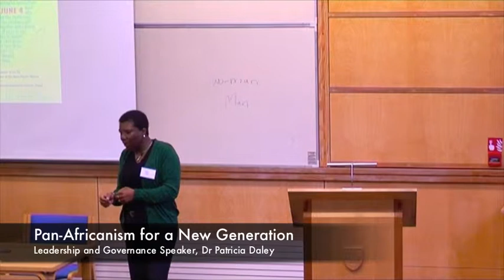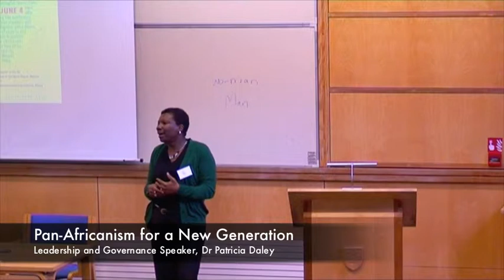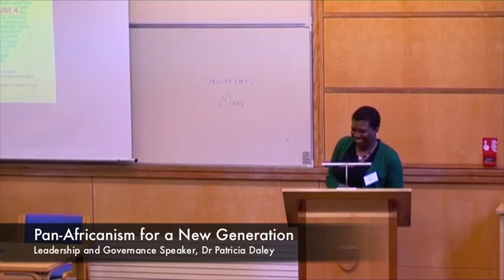Pan-Africanism For a New Generation- Patricia Daley on Leadership and Governance Part 3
Dr Patricia Daley, Lecturer in Human Geography at Oxford University, on leadership, the necessity for the emancipation of women, education and Tajudeen Abdul-Raheem's book, Speaking Truth to Power: Selected Pan African Postcards.